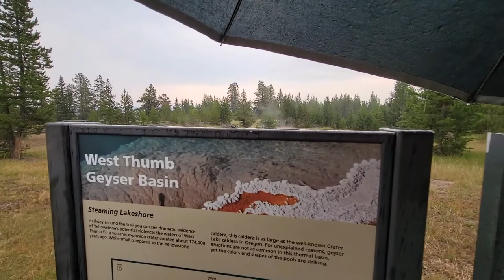West Thumb Geyser Basin in Yellowstone National Park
0:00 Yellowstone National Park
2:46 West Thumb Geyser Basin in Yellowstone National Park
7:39 Yellowstone Lake Waves at West Thumb Geyser Basin in Yellowstone National Park
8:20 Big Cone at West Thumb Geyser Basin in Yellowstone National Park
9:02 Fishing Cone at West Thumb Geyser Basin in Yellowstone National Park
9:56 Mountain Range across Yellowstone Lake at West Thumb Geyser Basin in Yellowstone National Park
11:08 Mimulus Pool at West Thumb Geyser Basin in Yellowstone National Park